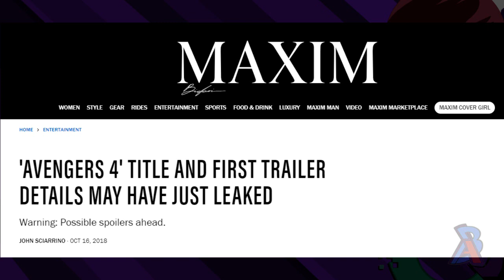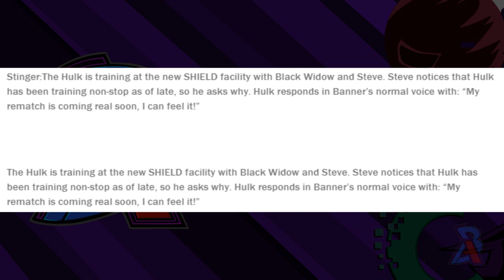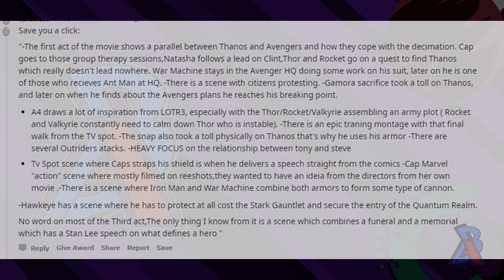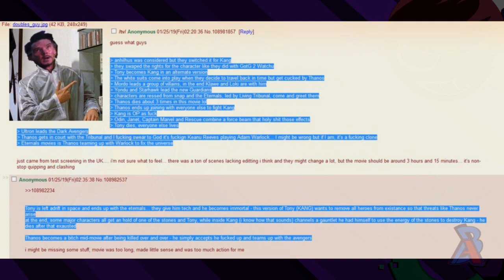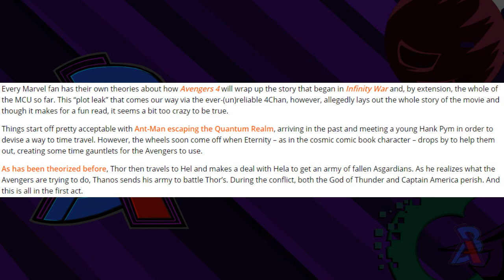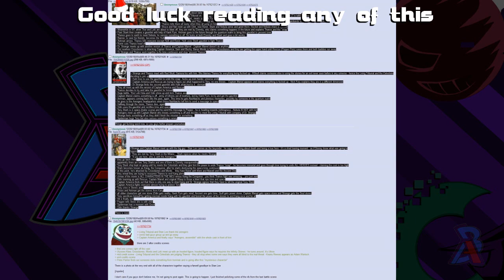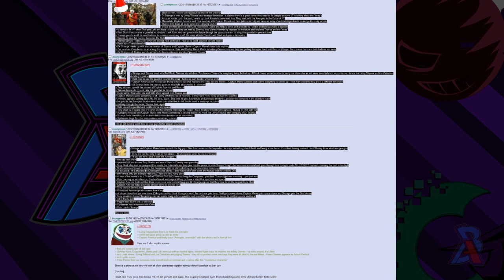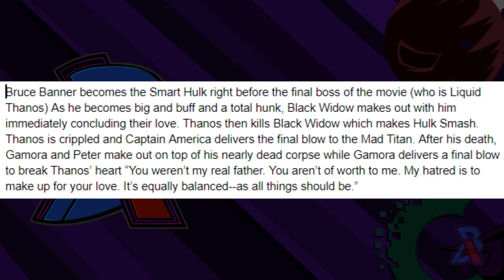HORRIBLE Fake Avengers Endgame Leaks *Spoiler Free*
Avengers Endgame has some of the biggest hype of anything on this entire planet. That gets to some peoples heads who like getting attention so today, we look at these people's horrible fake leaks to Endgame in celebration of its release.